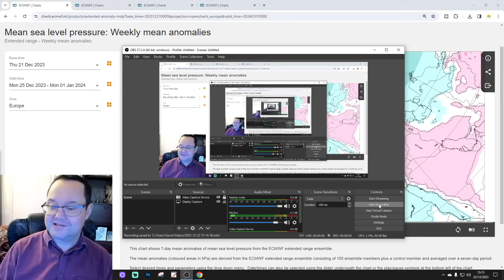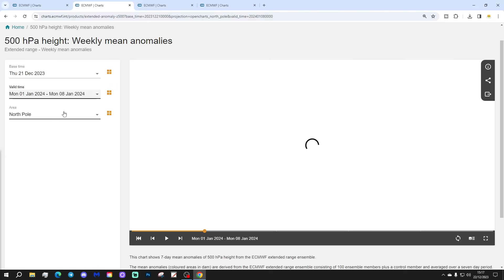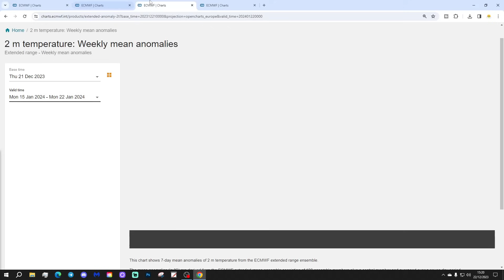ECMWF 46 Day Forecast: A January To Make Us Shiver?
This video forecast from the extended ECMWF model takes us from 25th December 2023 to 5th February 2024 and we're looking to see if January could be so cold it makes us shiver...

💡  Video Credits: 💡

 💡 GWV Links: 💡

ECMWF 42 Day Forecast: A January To Make Us Shiver?